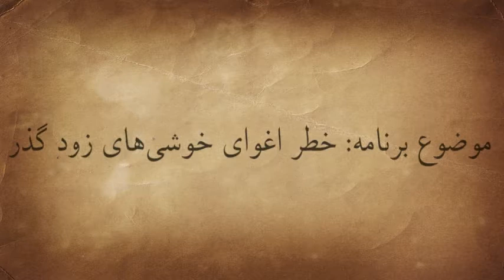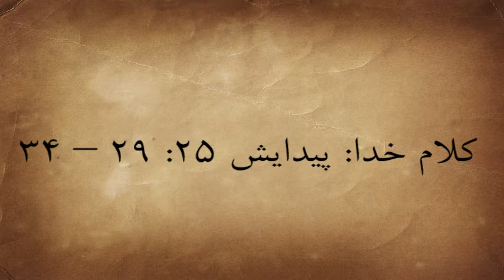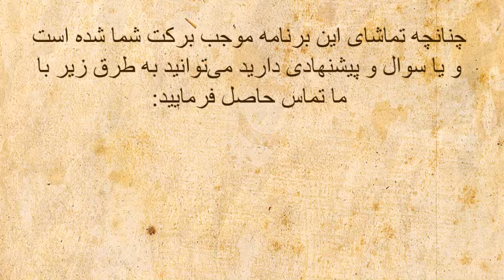خطر اغوای خوشیهای زود گذر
Ghotbnama 3